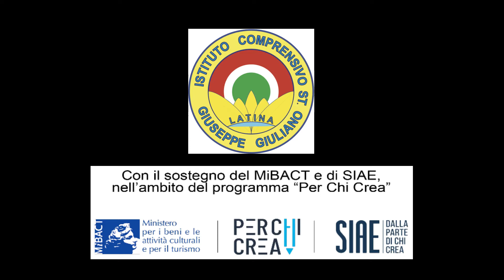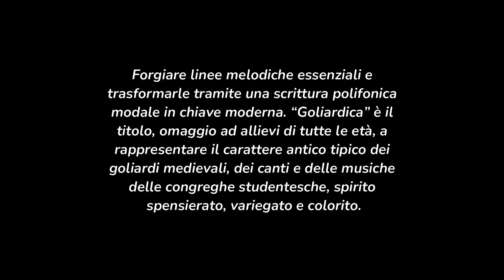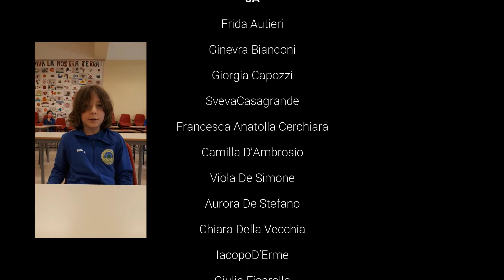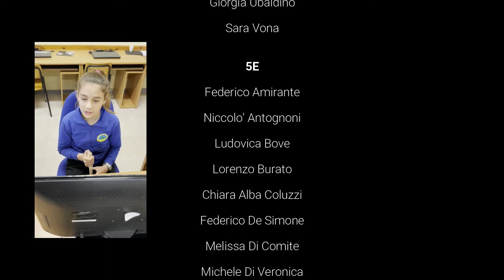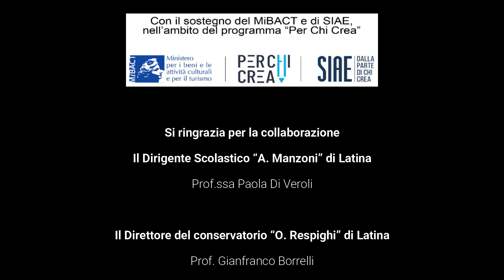Goliardica e brani musicali delle classi quinte scuola primaria e orchestra I.C. G. Giuliano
Il video è il risultato della fase conclusiva del progetto “Tic… Tic… scrivo, creo, suono!“ finanziato da Mibact e Siae, che si è svolto negli anni scolastici 2019/20 e 2020/21 e ha visto coinvolti i bambini e le bambine delle classi quinte della scuola primaria, l’orchestra dell’indirizzo musicale della scuola secondaria di primo grado, collaborando insieme al Liceo musicale Manzoni di Latina e il conservatorio di musica “O. Respighi“ di Latina

Il brano “Blues e le sue corse“ è stato composto da Chiara della Vecchia, classe 5 Sez. A

Il Brano “Ricordi lontani“ è stato composto da Laura Tulli, classe 5 sez. B

Il brano “I due mondi paralleli“ è stato composto da Bianca Maria Concetti, classe 5  sez. C

Il brano “Fiori di campagna“ è stato composto da Giulia Anselmi, classe 5 sez. D

Il brano “Il flauto di vetro“ è stato composto da David Falascina Roitman, classe 5 sez. E

Il brano “Goliardica“ è stato composto dal Prof. Massimo Fornetti

Flauti Scuola Primaria Goldoni

5A

Frida Autieri,
Ginevra Bianconi,
Giorgia Capozzi,
Sveva Casagrande,
Francesca Anatolla Cerchiara,
Camilla D’Ambrosio,
Viola De Simone,
Aurora De Stefano,
Chiara Della Vecchia,
Iacopo D’Erme,
 Giulia Ficarola,
Andrea Fioravanti,
Matteo Fiorito,
Daniele Ghedin,
Giulia Loi,
Lorenzo Marson,
Leonardo Massellucci,
Marta Melis,
Matilde Quattrociocchi,
Silvia Salzano,
Riccardo Sanavia,
Giulia Scrimali,
Fausto Ceccano Tasciotti,
Francesco Tosi,
Samuele Vardirca.
5B
Giorgia Antonelli,
Gabriel Bertolo,
Mario Egidio Callari,
Giulia Cardillo,
Giulia Cardosi,
Lavinia Cerchiara,
Riccardo Croatto,
Irene D’allarmellino,
Alessia Della Vecchia,
Sofia Fabroni,
Ludovica Mantuano,
Lorenzo Maritozzi,
Ludovica Massellucci,
Mattia Parmigiani,
Clotilde Percepisse,
Giorgia Putrella,
Arianna Pierro,
Valeria Rinforzi,
Elena Eudora Rossi,
Marta Sacco,
Alessio Trotta,
Laura Tulli,
Martina Vicari,
Federico Zienna.
5C

Davide Accetto,
Camilla Amoruso,
Viola Cardona,
Donato Cepparulo,
Leonardo Chech,
 Bianca Maria Concetti,
Tommaso Costantini,
Leonardo Cuomo,
 Eleonora D'alessio,
Ioana Andreea Dinu,
Giulia Dragoni,
Gabriele Ferrante,
Ludovica Pia Galia,
Alessandro Miglioranza,
 Nicole Montemurro,
Sofia Orsini,
Mario Valerio Sciarretta,
Arianna Serino,
Giulia Simeoni,
Matteo Terrinoni,
Eleonora Varroni,
Giorgio Villanova,
Riccardo Zecchini.
5D
Giulia Anselmi,
Bianca Bottan,
Beatrice Braca,
Rebecca Brancaccio,
Riccardo Bravaccio,
Giorgio Brocani,
Diamante Cecinelli,
Valerio Dal Col,
Vincenzo Esposito,
Gianmarco Ferrante,
 Filippo Formisano,
Elisabetta Gobbo,
Emanuele Ionata,
Sofia Linfomi,
Marisol Locarini,
Giovanni Masullo,
Augusto Natalizi,
Francesco Natalizi,
Alessia Pastore,
Davide Santoro,
Pietro Torre,
Giorgia Ubaldino,
Sara Vona.
5E

Federico Amirante,
Niccolo' Antognoni,
Ludovica Bove,
Lorenzo Burato,
 Chiara Alba Coluzzi,
Federico De Simone,
Melissa Di Comite,
Michele Di Veronica,
Miranda Di Veronica,
Giulia Ferlisi,
Matilde Franchi,
Stefano Greco,
Christopher Denis Rocco Herdon,
Luca Ioselli,
Siria Markowski,
 Matilde Mascetti,
Niccolo' Masiero,
Alessia Mingozzi,
Davide Pagliaro,
Sofia Reale,
Falascina David Roitman,
Maddalena Roma,
Marco Vona.

Orchestra I.C. "G.Giuliano"

Violini
Azzurra Parente,
Marianna Arrè,
Emmanuele Porcelli,
Daniele Biada,
Sara Cammarone,
Samanta Mazzoli,
Alessia Papa,
Arianna Alviti,
Milena Moro.

Clarinetti
Matteo Zaccarelli,
Gabriele Callegari,
Leonardo Ceccato,
 Isabella Calisi,
Pietro Scarpato,
Elena Capuana,
Alisia Fioravanti,
Aurora Giordano,
Leonardo Parisotto,
Andrea Temporin.
Trombe
Andrea Sperandio,
Samuel Federici
(Liceo Musicale “A. Manzoni”),
Jessa Mae Allouche,
Lorenzo Pasquazzi,
Rebecca Santori.
Tromboni
Niccolò Baldassini,
Federica Tosi,
Sofia Sarrubbo.
Fagotti

Edgar Mazzei (rec audio),
 Paolo Felli (rec video).

Pianoforti
Sara Fabietti,
Eleonora Mastrostefano.

Docenti di strumento
 I.C. “G. Giuliano”

Violino: Maurizio Cassandra
Pianoforte: Massimo Fornetti

Clarinetto: Lillina Moliterno

Tromba e Trombone: Walter Fantozzi

Liceo Musicale “A. Manzoni” - Latina
Tromba: Nando Martella

Conservatorio “O. Respighi” - Latina

Fagotto: Marco Dionette

Esperti del progetto
Prof. Walter Fantozzi
Prof.ssa Maria Elisabetta Corsetti

M° Mario Dennetta

Tutor del progetto

Maestra Lucia Taglialatela

Prof.ssa Rita Sollo

Prof. Walter Fantozzi

Montaggio Video
Cliffs Records

Tecnico del suono

Santino Polidoro

Il Dirigente Scolastico “A. Manzoni” di Latina

Prof.ssa Paola Di Veroli

Il Direttore del conservatorio “O. Respighi” di Latina

Prof Gianfranco Borrelli

Dirigente Scolastico
Prof.ssa Cherubina Ramacci